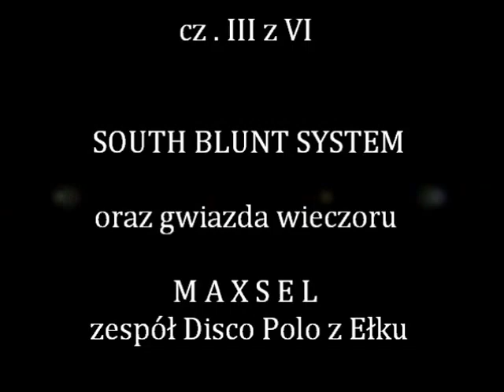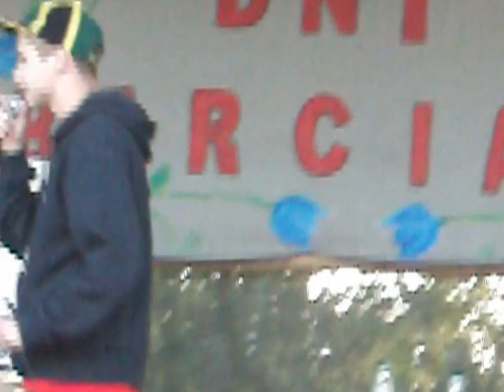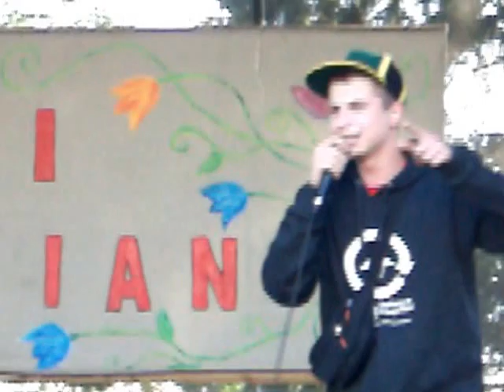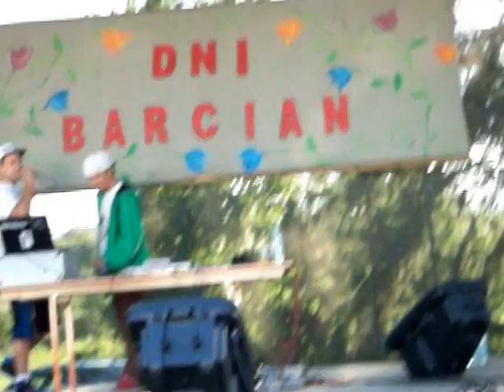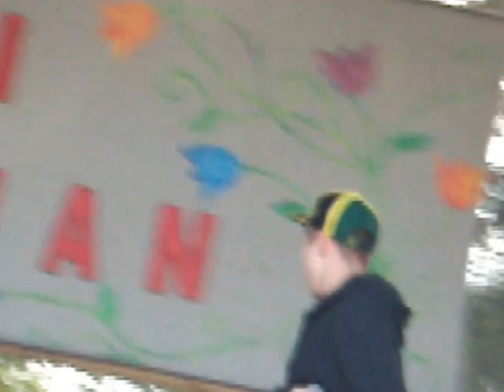Dni Barcian 19 - 20.07.2013 . Cz. III . Koncert zespołu - SOUTH BLUNT SYSTEM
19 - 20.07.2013 r. odbyły się Dni Barcian k. Kętrzyna ( woj . Warmińsko - Mazurskie ) .
Dni barcian jest w 7 częściach ( w tym 1 i 2 część zespołu Maxsel z Ełku )
A w tej części koncert zespołu - SOUTH BLUNT SYSTEM